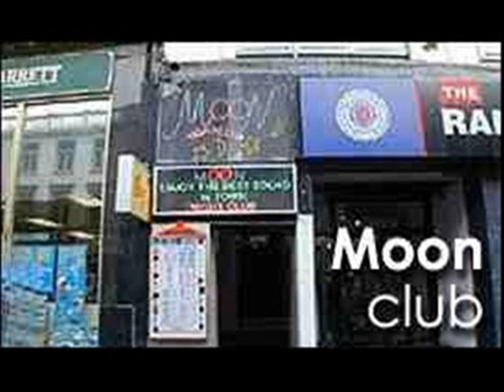MOON TUNES - WORKING 9 - 5